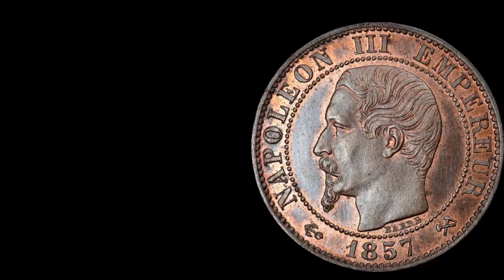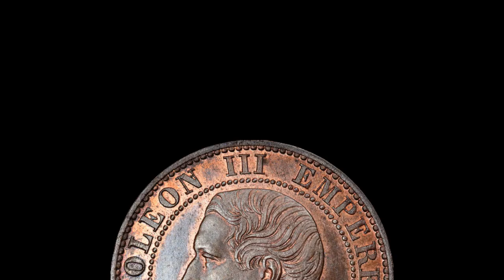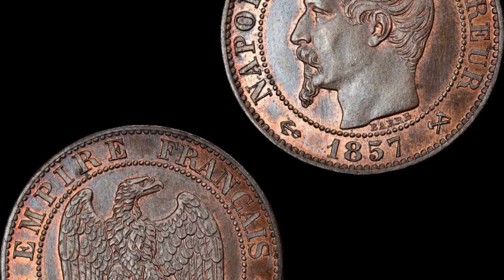POURQUOI CETTE Pièce de 5 CENTIMES Napoléon 3 VAUT UNE FORTUNE?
Bonjour à tous ,  POURQUOI CETTE Pièce de 5 CENTIMES Napoléon 3 VAUT UNE FORTUNE? RARE 5 Centimes 1857B Napoléon III   .

✅Merci Pour ces superbes Photos à Numiscorner , n'hésitez pas à visiter leur
Référence catalogue NumisCorner : 877145

100 Capsules pour Monnaie et la Boîte de Rangement pour Collection de Pièces :

 sur cette vidéo : POURQUOI CETTE Pièce de 5 CENTIMES Napoléon 3 VAUT UNE FORTUNE?

▬▬▬▬▬▬▬▬▬ CONTACT EMAIL ▬▬▬▬▬▬▬▬▬▬